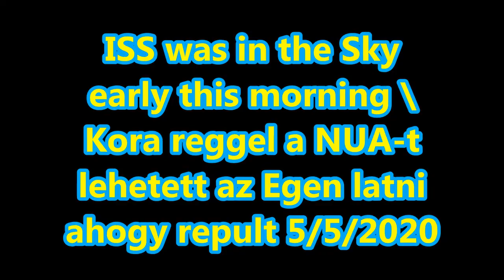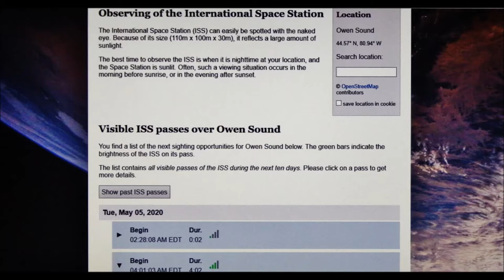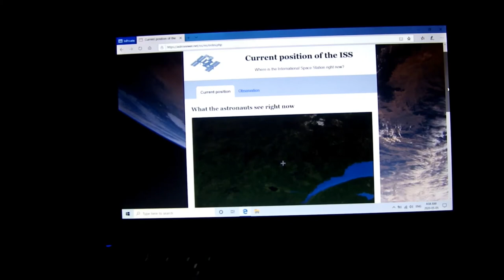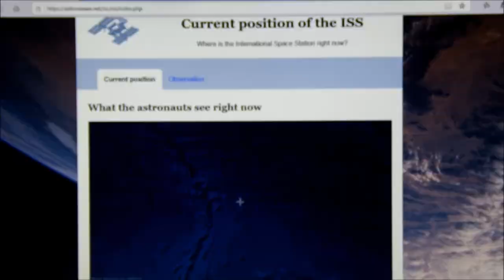ISS was in the Sky by John Cseri Canadian But Godi Is